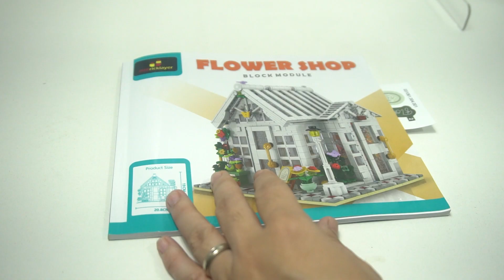Flower Shop (with lighting) Building Blocks Set | Speed Build | JMBricklayer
I am sharing with you a building bricks kit from JMBricklayer, a beautifully designed Flower Shop (Flower House) with great features! Build with me, and enjoy!